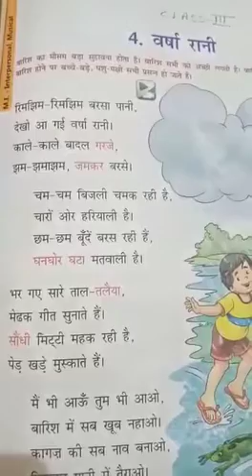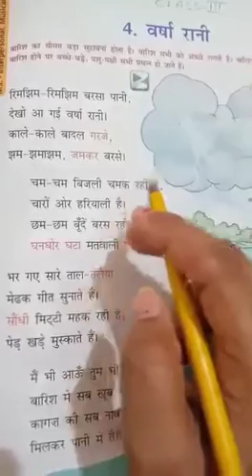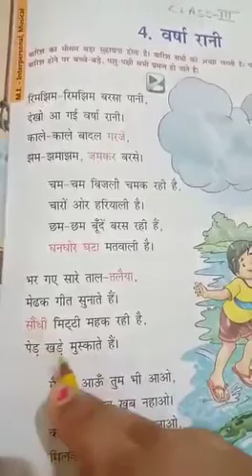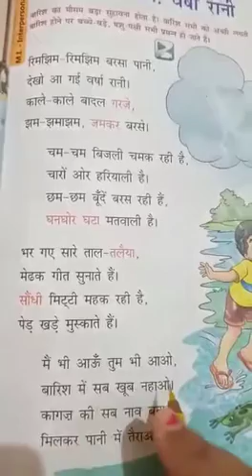SAINT ANGELS SCHOOL, CLASS 3, VERSHA RANI, HINDI CH-4